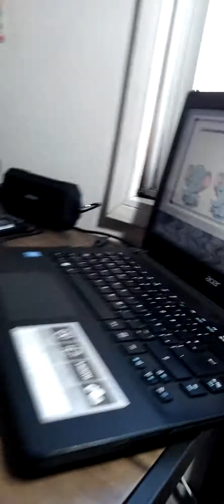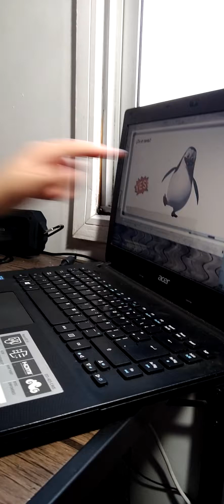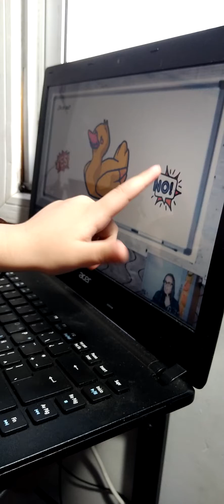Evidencia Clase de Ingles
Evidencia de la clase de Ingles de el 2 de Julio de Ingles, de Simon Chavez del PreKinder C de la escuela basica Salvador Sanfuentes